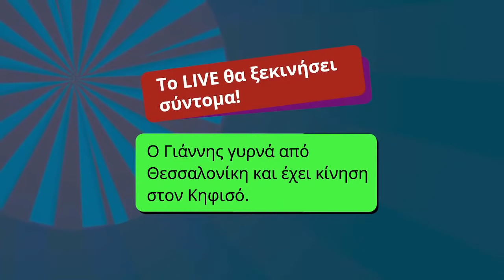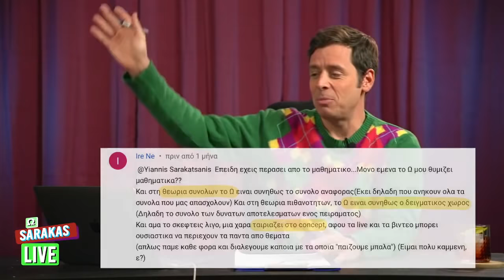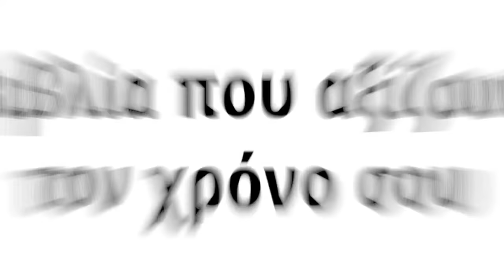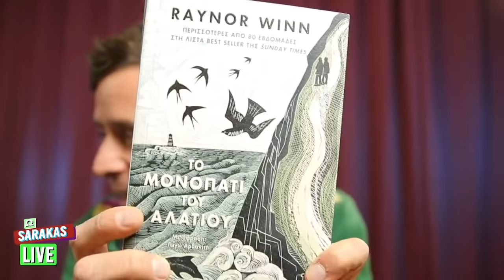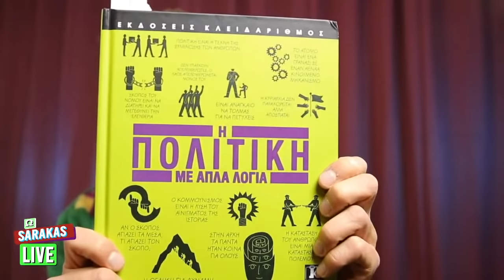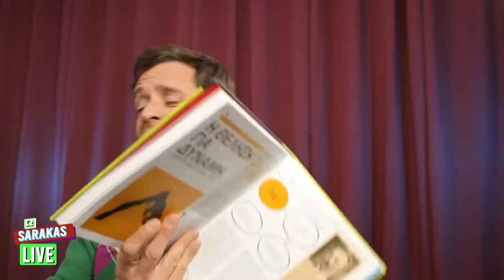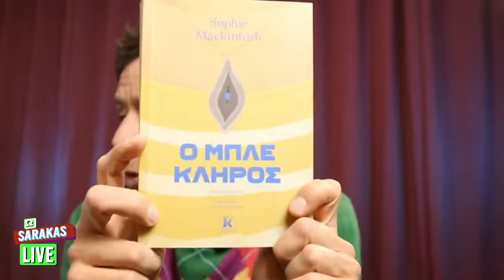Ω sarakas LIVE - Eπ.04 | Yiannis Sarakatsanis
Ω sarakas LIVE - Νοέμβριος ’21
ΠροΧριστουγεννιάτικο LIVEάκι, Τρίτη 30/11 @ 22:30
Θέματα προς συζήτηση:

0:00 Αναμονή
4:23 Cold Open - Το λογοπαίγνιο της ημέρας
4:44 Ξεκίνημα εκπομπής - Περιεχόμενα
10:16 Έχουμε Θεματάκι - Γιατί είμαι στη Θεσσαλονίκη;
13:36 “Κάθε Τρίτη με το Μόρι” & αποσπάσματα από τη συνέντευξη του Γρηγόρη Βαλτινού
20:26 “Χωράει όλη η αρχαιότητα στο Ασανσέρ;” & αποσπάσματα από τη συνέντευξη του Θόδωρου Παπακώστα
26:07 Το Παράλογο Παιχνίδι
35:00 Η ώρα του Κλειδάριθμου - 5 Βιβλία που αξίζουν τον χρόνο σου
47:57 Ανοίξαμε και σας περιμένουμε - Η μεγάλη ΕΚΠΛΗΞΗ
53:12 Πρωταγωνιστές - Πώς ο καφές έφερε το διαφωτισμό
1:04:29 Final Thought - Ο Άρης Σερβετάλης και ο διαχωρισμός των ανθρώπων

➡️ Σας έχω μια ΜΕΓΑΛΗ έκπληξη!! Θα σας την αποκαλύψω στο LIVE!!!
➡️ Εδώ και 15 μέρες είμαι στη Θεσσαλονίκη! Τι κάνω εκεί και γιατί θα μείνω για ενάμιση μήνα ακόμα;
➡️ Δείτε τα πρώτα πλάνα από τα unBooking που έρχονται μέσα στο μήνα και μάλιστα με συνεντεύξεις δύο πολύ ξεχωριστών ανθρώπων!
➡️ Νέα στήλη: “Η ώρα του Κλειδάριθμου” όπου σας παρουσιάζω 5 βιβλία κάθε μήνα!
➡️ Σας είπα για την ΠΡΑΓΜΑΤΙΚΑ ΜΕΓΑΛΗ έκπληξη που έρχεται στο κανάλι;;;!
➡️ Εννοείται κερνάμε κοκτέιλ με Παράλογο Παιχνίδι.
➡️ Επιτέλους η ιστορία με τον καφέ και το πώς συνεισέφερε στο Διαφωτισμό!
➡️ Μην ξεχάσετε την ΣΟΥΠΕΡ ΤΕΡΑΣΤΙΑ ΕΚΠΛΗΞΗ, για την οποία μάλιστα θα χρειαστώ και τη βοήθεια σας!!! Αλήθεια, θα γίνει κάτι στο κανάλι που ακόμα ΔΕΝ ΤΟ ΕΧΩ ΠΙΣΤΕΨΕΙ!
Ω sarakas LIVE - Σας είπα για τη μεγάλη έκπληξη, ε;;;

Εάν ενδιαφέρεστε μπορείτε να αγοράσετε τα βιβλία που παρουσιάστηκαν στο LIVE από εδώ:

☕️ Πώς ο καφές έφερε το διαφωτισμό
Εδώ το άρθρο του The Guardian που έχει όοοοολες τις πληροφορίες:

🏆 Αν θέλετε να με υποστηρίξετε ή να μάθετε περισσότερα για το γενικότερο όραμα πίσω από αυτό το κανάλι, κάντε κλικ εδώ:

📺 Τι θα βρείτε στο κανάλι μου:

Φιλοσοφία, ψυχολογία, φυσικές επιστήμες, τέχνη, βιβλία, podcast και πάρα πάρα πολλή σκέψη, όλα αυτά ανακατεμένα με καυστικό χιούμορ και συμπιεσμένα σε σύντομα βίντεο, που σε κάνουν να βλέπεις τα πράγματα όπως δεν τα είδες ποτέ!

Με λένε Γιάννη και θέλω να φτιάξω μια κοινότητα από ανθρώπους που αγαπάνε το “‘έξυπνο”, το “φιλοσοφημένο” και, φυσικά, το χιούμορ!

Ξεκινώντας από καθημερινά ερεθίσματα εξερευνώ βαθύτερες έννοιες, χρησιμοποιώντας παραδείγματα από φιλοσοφία, ψυχολογία κλπ, με απώτερο στόχο την εξαγωγή συμπερασμάτων για να ζούμε πιο καλά.

Σπούδασα μαθηματικά αλλά ένα λάθος στις πράξεις με οδήγησε στο θέατρο, στο οποίο δουλεύω από το 2001. Παίζω, γράφω και σκηνοθετώ, ενίοτε με μεγάλη επιτυχία και τώρα απλώνω τα χέρια μου και στο YouTube όπου επιτέλους μπορώ να κάνω το content που θέλω, όπως ακριβώς το θέλω!

Καλή θέαση!